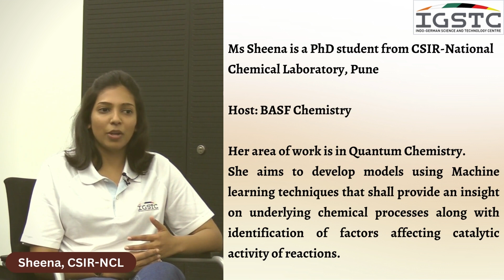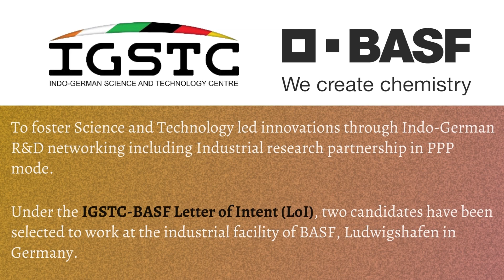IGSTC Industrial Fellowships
Indo-German Science & Technology Centre (IGSTC), established by the Department of Science and Technology (DST), Government of India, and the Federal Ministry of Education and Research (BMBF), Government of Germany invites applications for availing Industrial Fellowships to encourage young researchers towards applied research. This programme is aimed at encouraging PhD students/researchers in S&T with appreciable track record and having aptitude for applied research and technology development.

Fellowships are offered at two levels:

PhD Industrial Exposure Fellowship - Young researchers who have completed one year of their PhD course in Science/Engineering from India and with an age limit of 30 yrs are eligible. The duration of the Fellowship is up to six months.
Post Doctoral Industrial Fellowship – Fresh PhDs in Science/Engineering with an age limit of 35 yrs (and within 3 years of completion of PhDs from Indian institutes/universities) are eligible. Talented researchers not holding a permanent position or having a career break satisfying above age and PhD criteria are also eligible. The duration of Fellowship is up to twelve months.